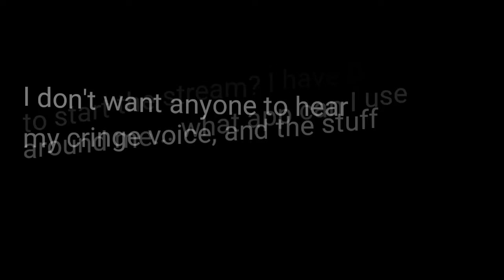Should I?....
hey

If y'all say yes, then I MIGHT go on a live stream in the morning. Thats when everything is quiet. Or I'll probably go on a live stream in the middle of the night :)

Baii